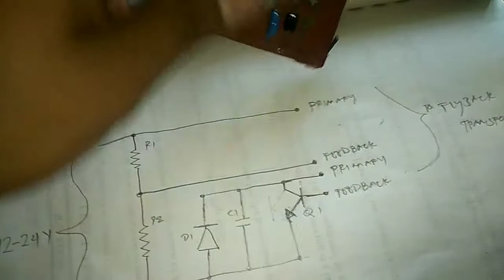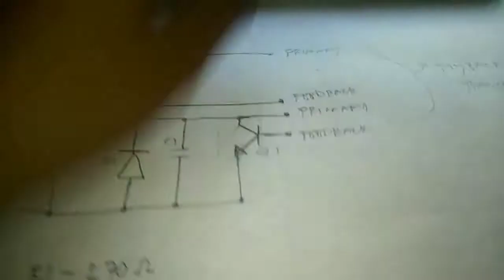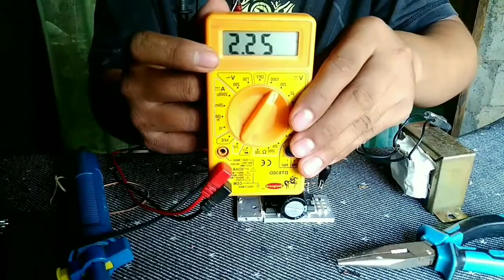Tesla coil gamit ang flyback transformer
Danger High voltage